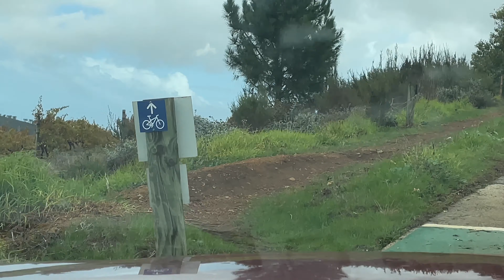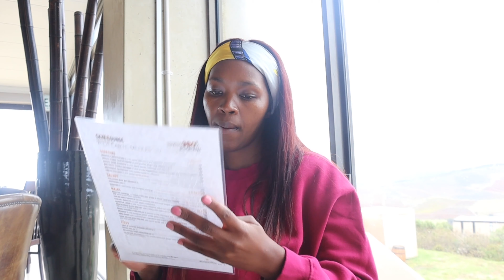VLOG: gym| why is my car paint peeling?Remote working with beautiful views|Ntombi Zinzo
Hey loves

This is a data in my life vlog. I hope you enjoy it